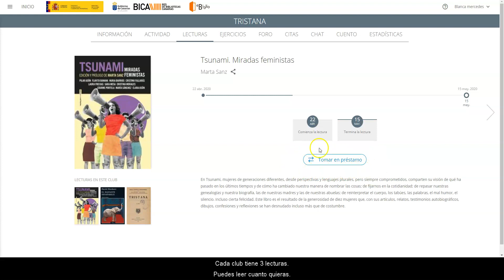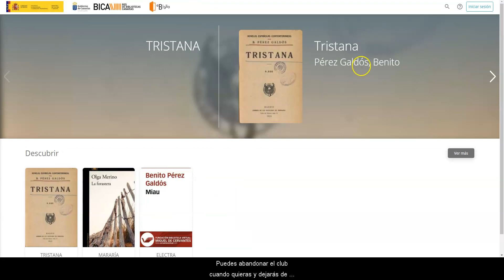Tutorial del Club de Lectura Digital - eBiblio Canarias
En este breve tutorial te enseñamos cómo acceder a los clubes de lectura digitales que la Red BICA pone a tu disposición a través de eBiblio Canarias. Hay tres clubes de lectura, denominados Tristana, Mararía y Electra, cada uno de ellos con tres propuestas de lectura diferentes. En total, nueve libros disponibles para ti. Cada club de lectura está moderado por una bibliotecaria, que será la persona que dinamice y modere las intervenciones del chat.

Te animamos a participar y descubrir las ventajas de la lectura en compañía.